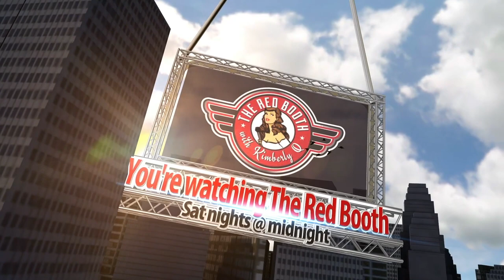Edge of Paradise on The Red Booth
Kimberly Q interview with modern metal band Edge of Paradise! With a stunning lead singer, Margarita Monet and a band of talented rockers... any fan of rock/metal will love. They are also one of the rock bands to hit the top Billboard 100 and for good reason. See for yourself, watch them play live in studio!!